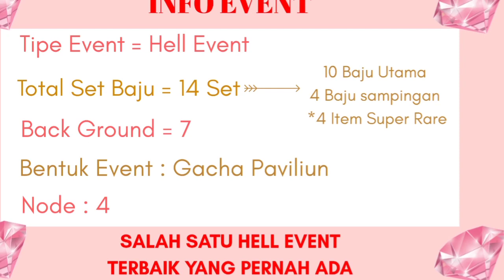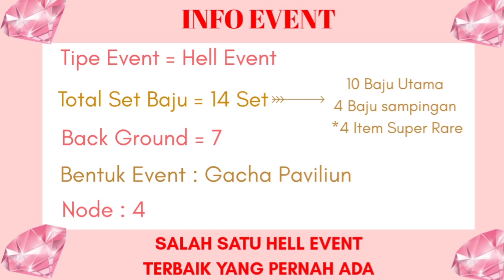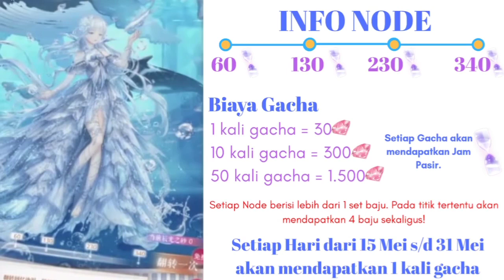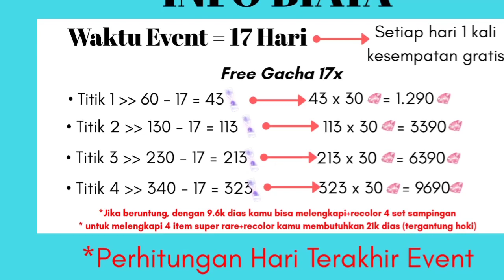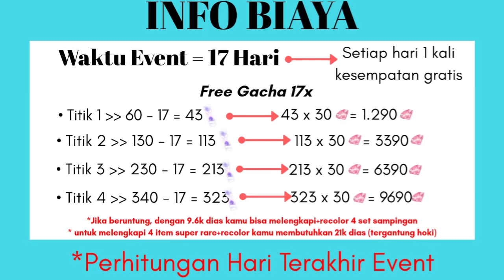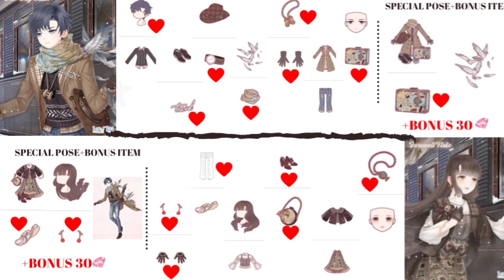Hell Event 💎🔥 Love Nikki Taste of Life 🌼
Hi! Selamat datang di channelku ^^ aku disini ngasih kalian info hell event love nikki, katanya hell event kali ini salah satu yang terbaik yang pernah ada loh ? Selamat menyaksikan ^^